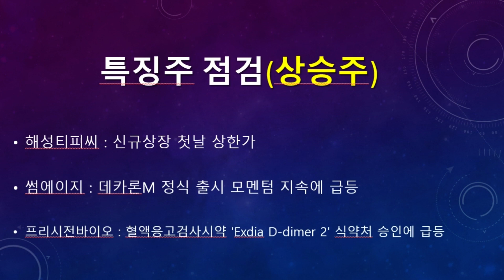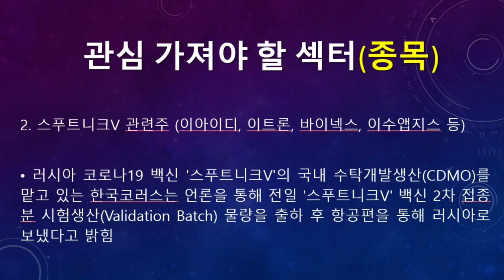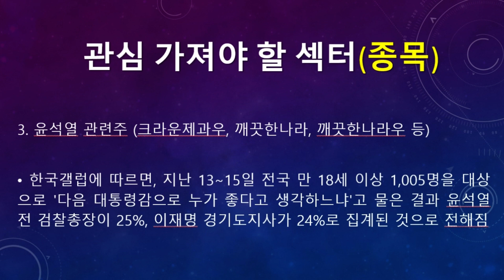미리보는 21년 4월 22일(목) 탑픽종목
▶ 미리보는 21년 4월 22일(목) 탑픽 종목 탑픽 종목에 대한 동영상입니다.

▶ 21년 4월 22일(목) 증시일정 (돈되는 주식캘린더 앱)